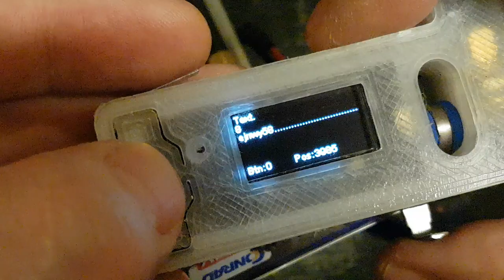LoRa Pager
Proof of concept project. with vibration motor. At this moment its unidirectional.